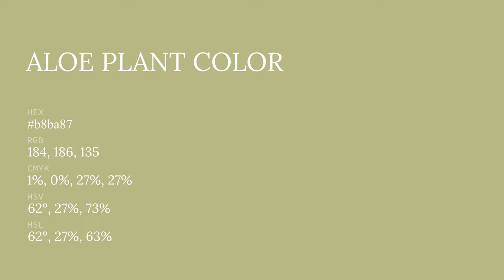Aloe Plant color b8ba87 hex color - Green color - Cool color b8ba87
What color is Aloe Plant ? b8ba87 hex color - Green color - Cool color b8ba87

Hex b8ba87 Color Code is also known as Aloe Plant color.

Hex b8ba87 Color code in RGB color code model is created after adding 72.16% red color, 72.94% green color and 52.94% blue color.
Hex b8ba87 Color code in CMYK color (process color) code model is generated after subtraction of 1% cyan, 0% magenta, 27% yellow and 27% black.